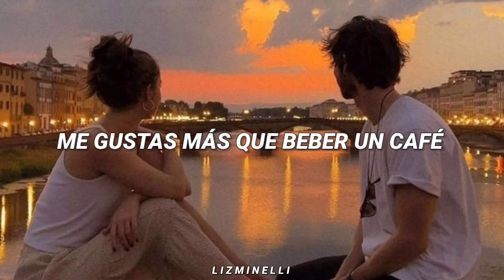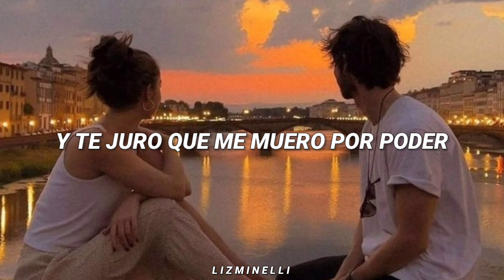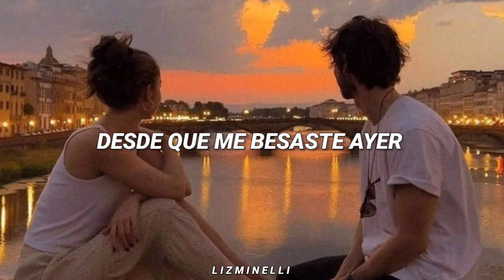Que bonitos ojos tienes. ♡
Estás escuchando: Café con Miel - Sebastián Romero. ♡